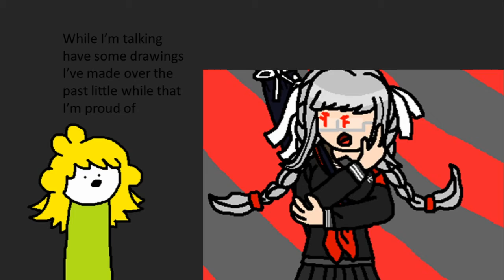I Still Exist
Yeah I plan on eventually uploading again, just not exactly sure when. Motivation kinda comes and goes so I guess videos will just be whenever I feel up for it (which hopefully shouldn't be in too long because I feel like I've been getting better at art and enjoying it more recently so that's cool)